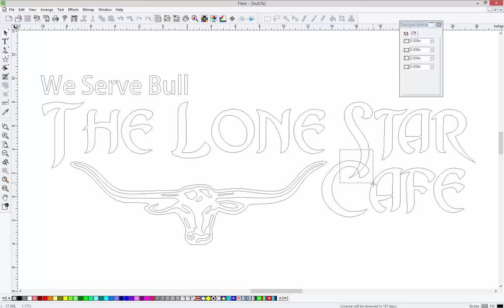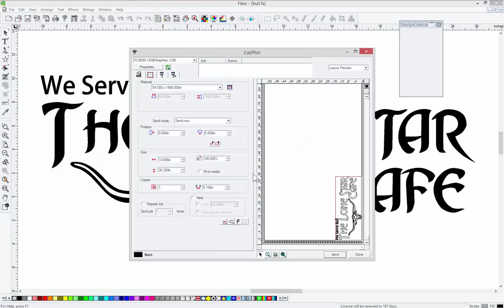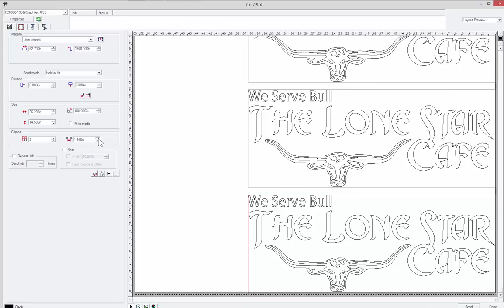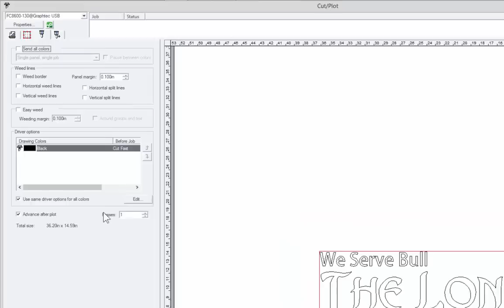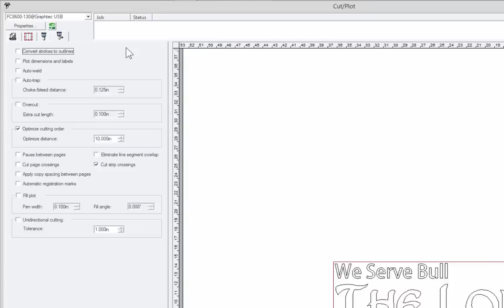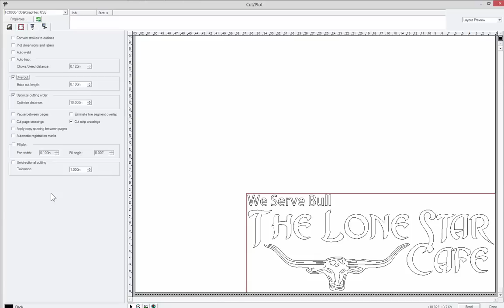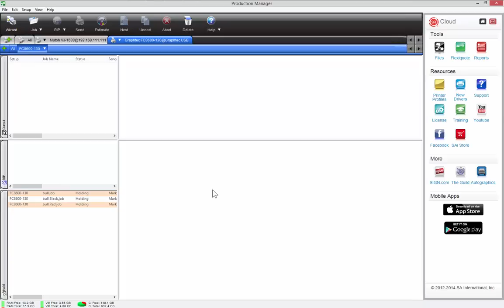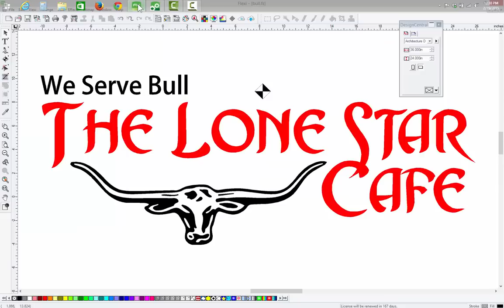How to Design and Prepare Vinyl Cut Jobs in Flexi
Learn how to prepare and send vinyl cut jobs:

1. Welding overlapping text
2. Adjusting settings in Cut/Plot window
3. Adding registration marks
4. Previewing job
5. Sending job to Production Manager